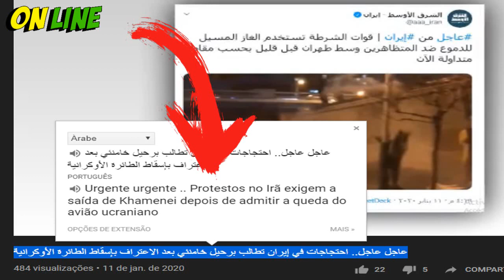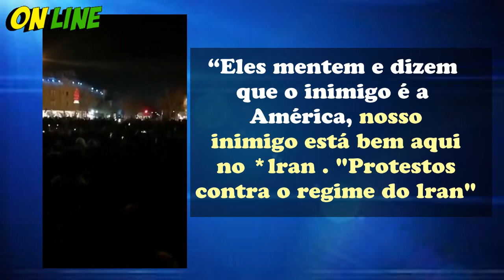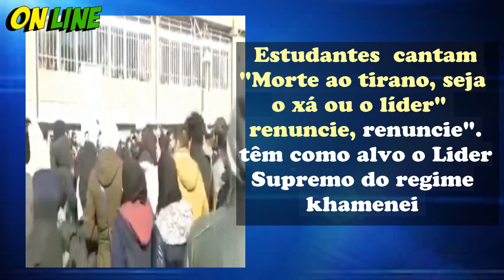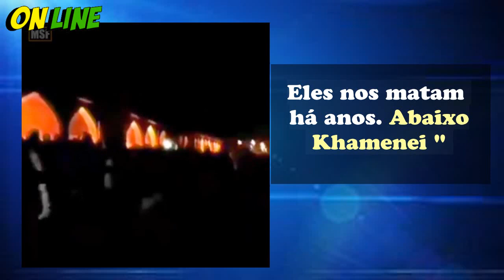Fúria Iraniana : Caos e confronto Iranianos pedem morte do líder Ali Khamenei por assassinatos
Milhares de pessoas saíram às ruas de Teerã, hoje (11), para protestar contra o governo iraniano. A manifestação foi causada pela indignação com o fato de militares iranianos terem derrubado, por engano, na última quarta-feira (8), um Boeing 737 da companhia Ukraine Airlines que transportava 176 pessoas de várias nacionalidades. Mais cedo, o presidente Hassan Rouhani admitiu publicamente a responsabilidade iraniana, afirmando que o avião foi derrubado “por acidente”, ao ser confundido com um míssil.

Entre os passageiros e tripulantes do avião havia dezenas de iranianos. Segundo a emissora pública de TV do Japão NHK, os manifestantes ficaram furiosos com o que eles chamaram de tentativa do governo de encobrir o fato de que vários mortos eram cidadãos iranianos. Eles criticaram o líder supremo do país, o aiatolá Ali Khamenei, gritando "Morte ao ditador".

Mais cedo, logo após Hassan Rouhani admitir que o Irã abateu o avião, Khamenei divulgou uma nota em que atribui o incidente a um “erro humano” o “trágico acidente”.

Os manifestantes disseram que o governo provavelmente sabia desde o início o que realmente aconteceu, mas que mentiram sobre os fatos.

O presidente dos Estados Unidos, Donald Trump, usou sua conta no Twitter para comentar a situação no Irã. “Ao corajoso e sofredor povo do Irã: estou ao seu lado desde o início do meu mandato e meu governo continuará ao seu lado. Estamos acompanhando de perto seus protestos e somos inspirados por sua coragem”, escreveu Trump em um primeiro tuíte. “O governo iraniano deve permitir que grupos de direitos humanos monitorem e denunciem fatos sobre os protestos em andamento. Não pode haver outro massacre de manifestantes pacíficos, nem um desligamento da internet. O mundo está assistindo”, acrescentou o mandatário norte-americano.

“A voz do povo iraniano é clara. Eles estão fartos das mentiras, da corrupção, da inaptidão e da brutalidade do regime do IRGC [Guarda Revolucionária Iraniana] sob a cleptocracia de Ali Khamenei. Estamos do lado do povo iraniano que merece um futuro melhor”, escreveu Pompeo em uma postagem acompanhada por um vídeo com supostas imagens dos protestos nas ruas de Teerã.

Fúria Iraniana : Caos e confronto Iranianos pedem morte do líder Ali
Khamenei por assassinatos